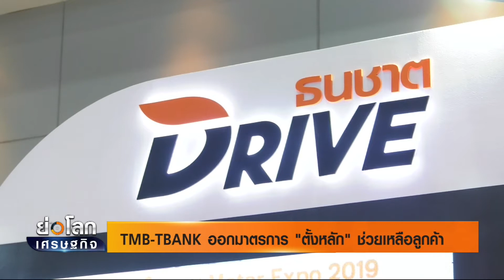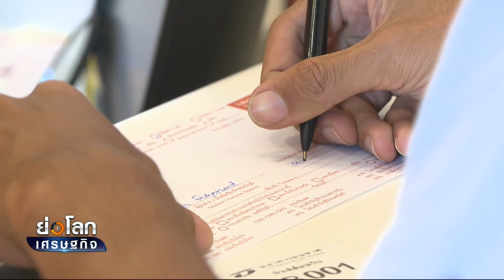TMB - TBANK ออกมาตรการ ตั้งหลัก ช่วยเหลือลูกค้า I ย่อโลกเศรษฐกิจ 25 ก.พ. 63